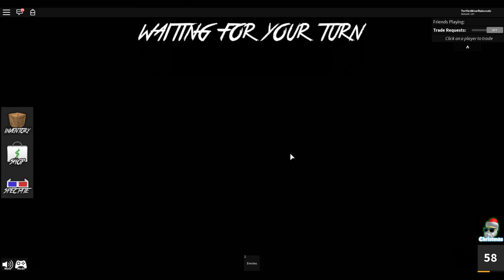SOMETHING STINKS IN THIS GAME!! (Roblox Murder Mystery 2)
Today I play Murder Mystery 2 with my friend Eagle and she decides she wants to stink up the place.